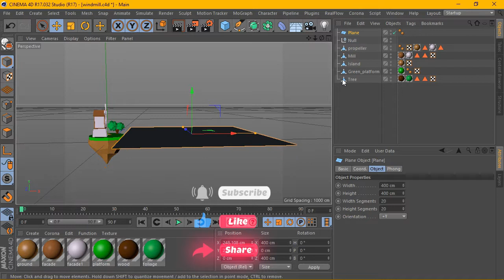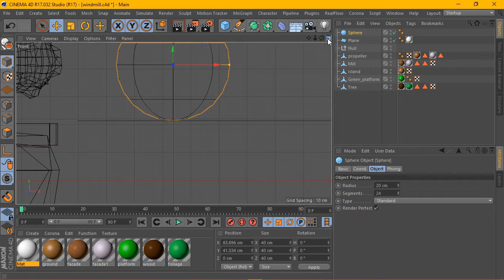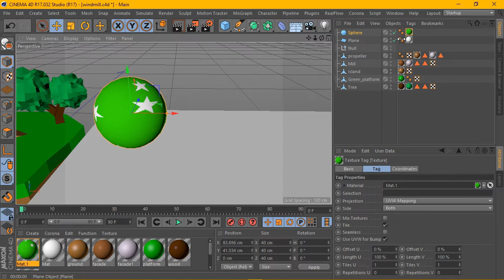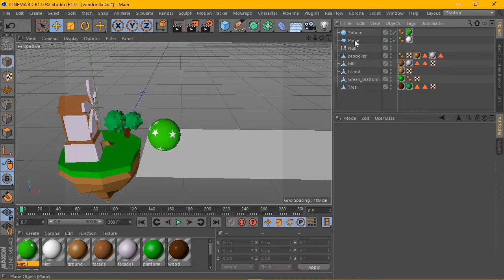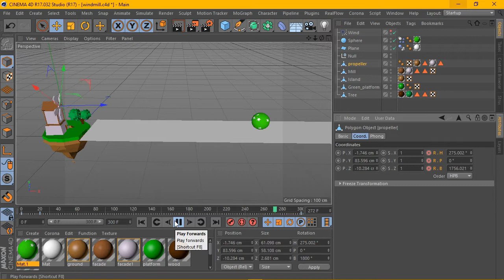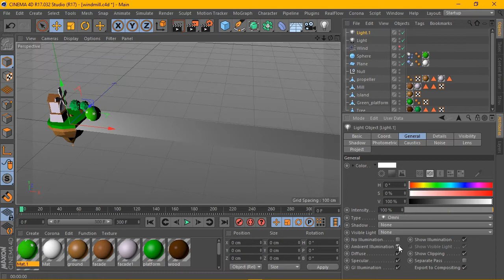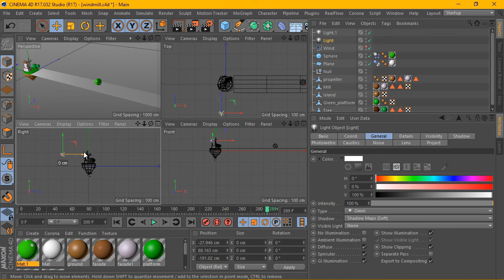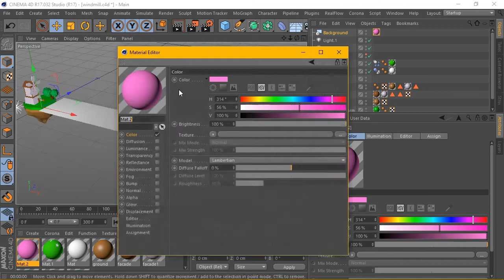Cinema 4D Tutorial - Motion Graphics Wind simulation on objects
DOWNLOAD WINDMILL